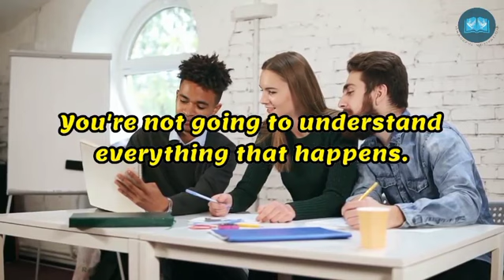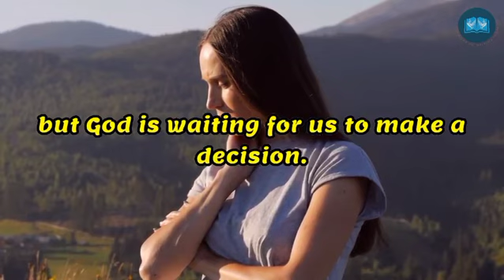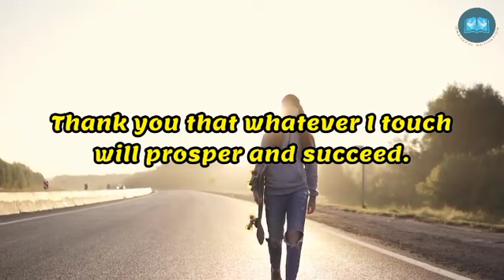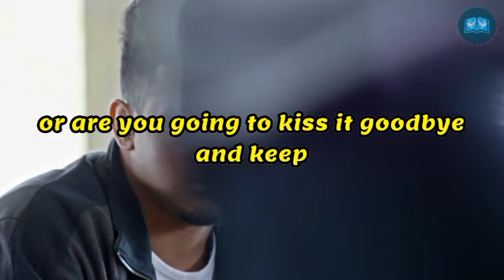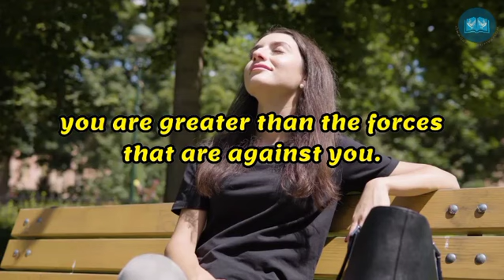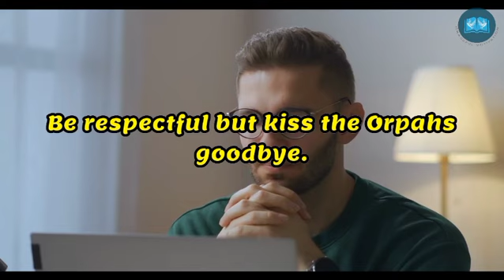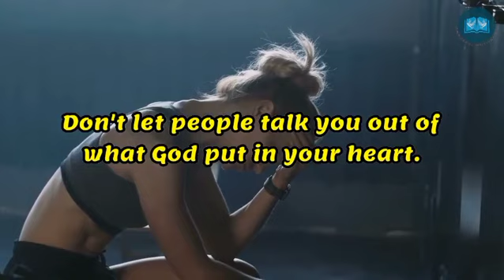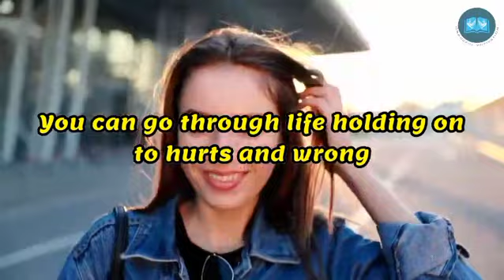WHEN GOD DOESN'T WANT YOU WITH SOMEONE | LET THEM GO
►Writer: Patrick & Pearl

1)This video has no negative impact on the original works (It would actually be positive for them)
2)This video is also used for teaching purposes.
3)It is transformative in nature.
4)I ONLY used bits and pieces of videos to get the point across where necessary.